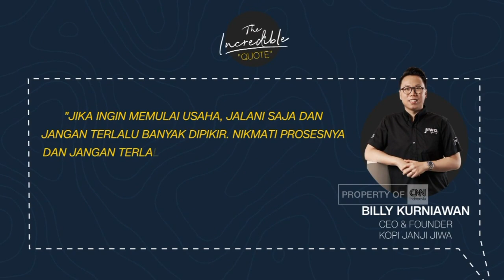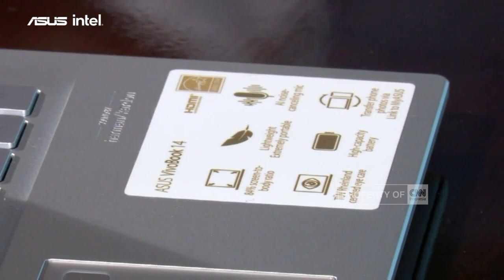Janji Jiwa Billy Kurniawan Di Bisnis Kopi - The Incredibles eps.2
Berawal dari sebuah kedai kopi kecil dengan lima orang karyawan, di kawasan Kuningan Jakarta Selatan Billy Kurniawan berhasil menjual lima juta gelas kopi per bulan. Persaingan ketat bisnis kopi kekinian, Ia menangkan hanya dalam tempo dua setengah tahun. Pendiri kopi Janji Jiwa ini hadir dalam program "The Incredibles" yang merupakan kolaborasi antara Asus dan CNN Indonesia, dengan dipandu host Pandji Pragiwaksono.